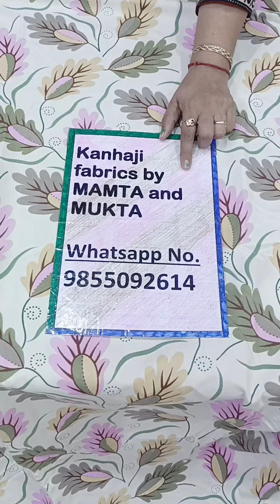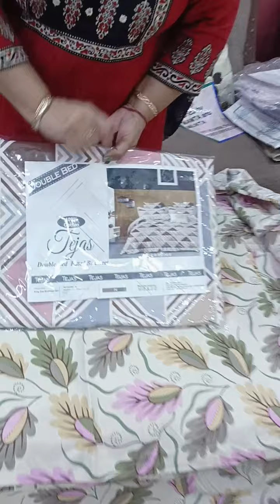Rakhi special offer 🥳 oder no 9855092614#free shipping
place ur oder ad injoy best quality products 🥳
fitted double bed sheets
queen size
full elastic
fit in to 5'6'7 ' mattress
easy to wash
reasonable price
fast colour
Rakhi special offer 🥳
book fast